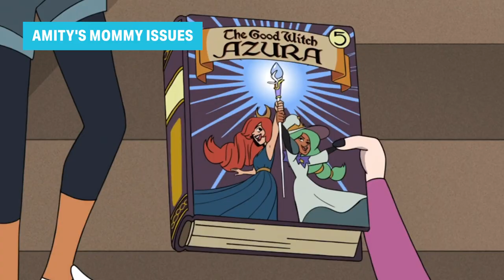This Disturbing Disney Show Got Away With A Lot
From demonic sacrifice and world-ending curses, to parental trauma and school bullying, The Owl House is a highly atypical Disney series that got away with a lot — and if you aren't a fan yet, you should be.

Eda's Creepy Body Control | 0:00
The Owl Beast Curse | 0:53
Doppelganger | 1:33
The Nature Of The Boiling Isles | 2:27
Amity's Mommy Issues | 3:07
Blight Industries | 4:15
Principal Bump's Minions | 5:05
Nightmarish Protectors | 5:58
Understanding Willow | 6:53
The Life Of Emperor Belos | 7:57
The Rise Of Emperor Belos | 8:50
The Disposable Hunter | 9:46
The Collector Kills Belos | 10:45